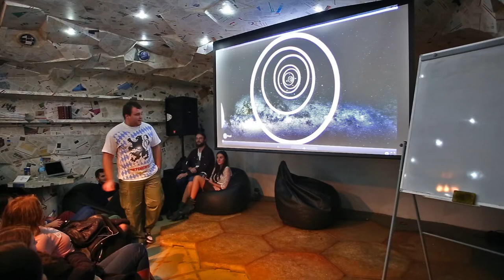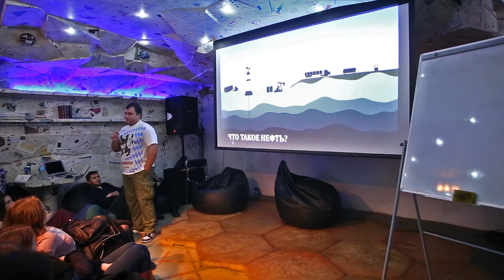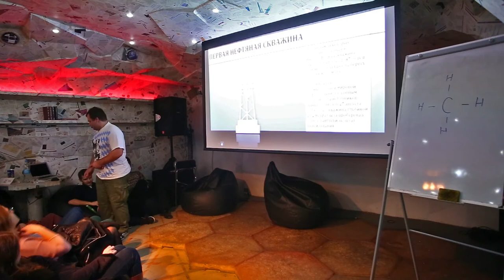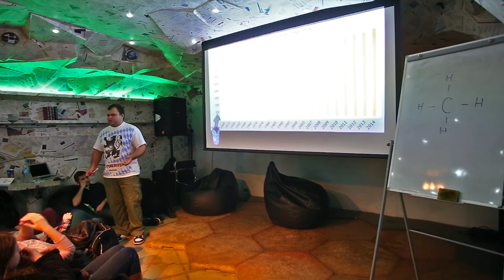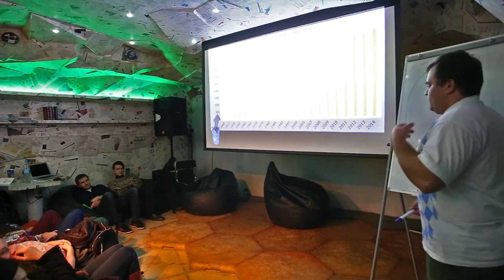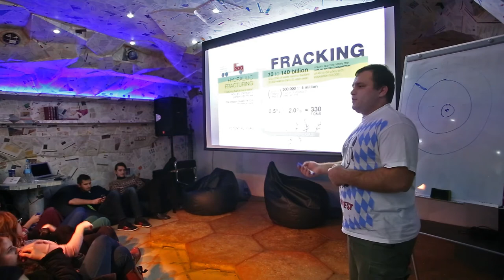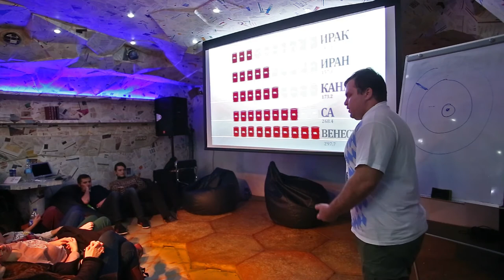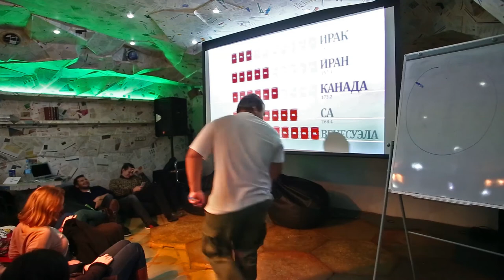15x4 - 15 минут о нефти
"Лекция о нефти расскажет о значимости этого продукта, способах добычи нефти и ее применения, а также о нефтяном ценообразовании и манипуляциях стран-добытчиков" - Дима Светличный

15х4 - это сообщество молодых ученых и фанатов науки.